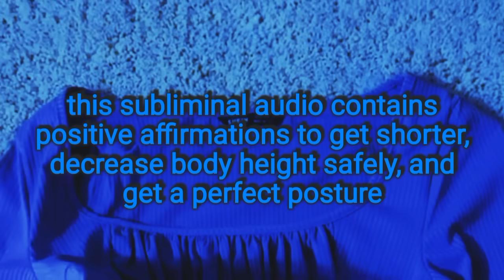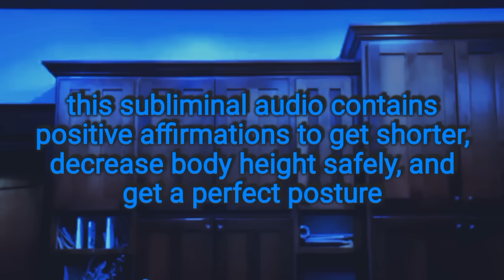GET SHORTER FAST Subliminal {decrease height + perfect posture + ideal body}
GET SHORTER & PERFECT POSTURE SUBLIMINAL☢️⛓️

📌 FORMULA USED: SSS-5 (Self-awareness, Social Psychology, Senses & Emotions)

📌 INFO:
Subliminal audio contains positive affirmations layered with louder sound. This isn’t magic; it doesnt contain any spells; this is pure psychological science (how well it works depends on your own mind) & spiritual manifestation.

📌 BENEFITS:
⸾ Have an ideally & proportionally short body
⸾ Get shorter rapidly
⸾ Get desired inches shorter instantly
⸾ Be naturally short
⸾ Shortened height
⸾ Decreased height
⸾ Reduced height
⸾ Proportional small body & shorter body height
⸾ Become tiny, teeny weeny, little, liliputian
⸾ Get desired inches shorter
⸾ Decreased body height
⸾ (desired) short height genetic code
⸾ Ideal osteoblast activation for bone remodelling to become shorter + decrease height proportionally
⸾ get shorter at any age & condition (even if you are not genetically short)
⸾ decrease height at any age & condition
⸾ Fully believe that you can be shorter no matter what happens
⸾ Become extremely confident with your short body
⸾ Feet & hands suit your little body perfectly + proportionally
⸾ Your head + face suit your little body perfectly + proportionally
⸾ Your body height become proportionally short
⸾ Short desired bones/ desirably short bones
⸾ shortened desired bones (based from your desires, for anyone who want to get shorter legs/shorter arms/shorter spine/ shorter hands/ shorter fingers/etc)
⸾ Safely close growth plate
⸾ Perfect, proper, correct, and ideal body alignment
⸾ Perfect, proper, correct, and ideal joints alignment
⸾ Perfect, proper, correct, and ideal spine and vertebra alignment (it helps to fix any misalignment such as kyphosis, scoliosis, lordosis, etc)
⸾ Perfect, proper, correct, and ideal bones alignment
⸾ Ideal pelvic tilt
⸾ Instantly get the healthy and positive benefit of using posture corrector, using lumbar support belt, doing posture alignment therapy for thousand years
⸾ SAFELY decrease intervertebral disc height (but it’s still in the ideal position for healthy spine & perfect posture)
⸾ Perfect posture
⸾ Strong, balanced, ideal tone of postural muscles (rhomboid, trapezius ,erector spine, quadratus lumborum, multifidus, gluteus medius muscle) for perfect posture
⸾ omnipotently have healthy and youthful cervical vertebrae, thoracic vertebrae, lumbar vertebrae, sacrum, coccyx
⸾ Well-functioning spinal nerves and spinal cord
⸾ Desired body shape, desired body ratio, desired body measurements, desired body height and weight

+++ MANIFESTATION BOOSTER & Limiting beliefs/ blockages dissolver

SSS-5 formula – divided into few sections:
 Self Awareness (align unconscious, subconscious, and conscious mind & make it fully aware of your results in your current reality)
 Social Psychology / autoSuggestion of others (others can fully see your results & boosting your manifestation everytime they compliment you)
 Senses (You can fully sense your results) & Emotions (Use your positive emotions to get a results)

📩 Paid Request is closed at the moment
📩 Send VISIBLE picture results (same angle & expression), win FREE SUB for 1 lucky sender/month (only for REAL & VISIBLE result)